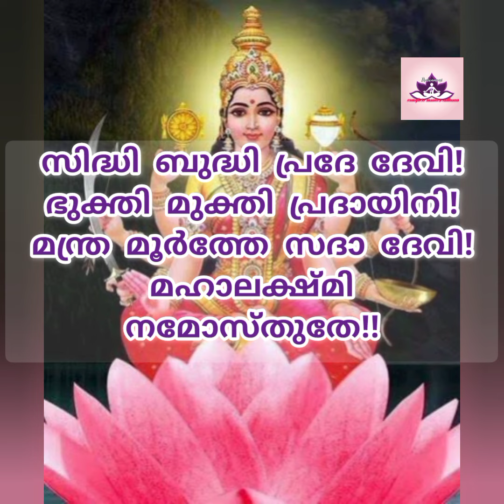LAKSHMI MANTRA [ശൗര്യലക്ഷ്മി മന്ത്രം]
ശൗര്യലക്ഷ്മി മന്ത്രം. വീരനായി മുന്നേറാനും ജീവിതത്തിൽ ഒന്നാമതെത്താതാനും ഈ മന്ത്രം ജപിക്കൂ